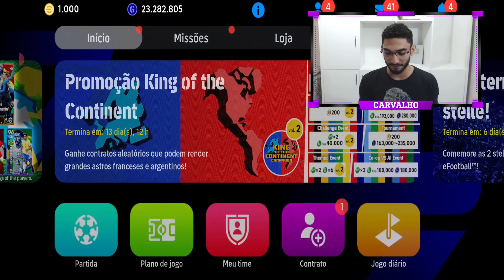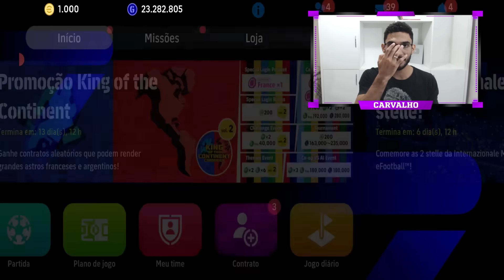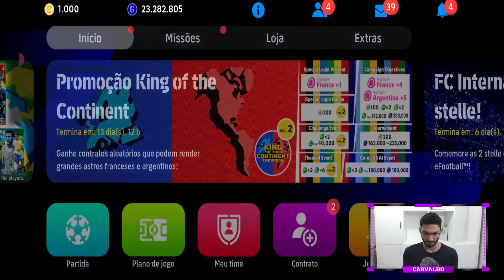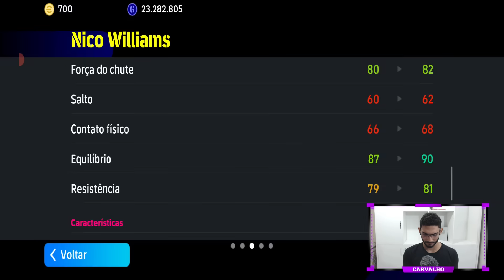Incrível! Pack Opening no POTW Nacional do eFootball 24 Mobile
Pack Opening no POTW nacional, box onde tem Bellingham 103 de over disponível no eFootball 24 Mobile
Pack Opening no POTW eFootball 24 Mobile
Pack Opening no eFootball 24 Mobile